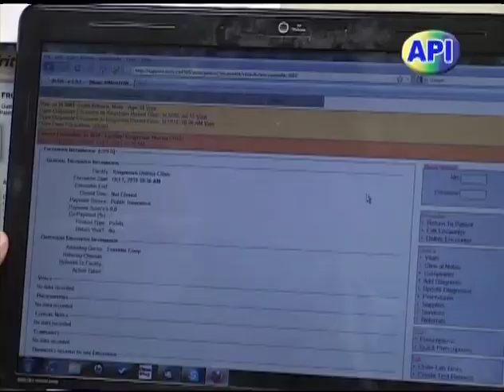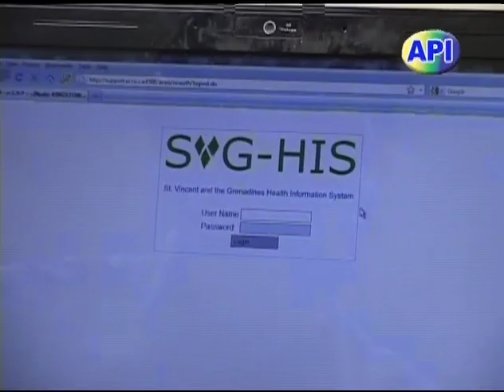Health Information System